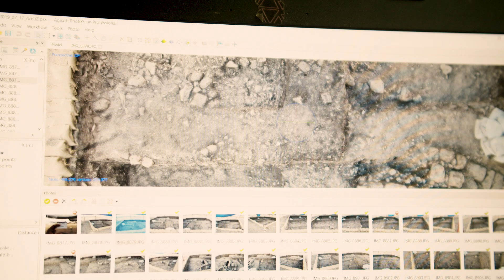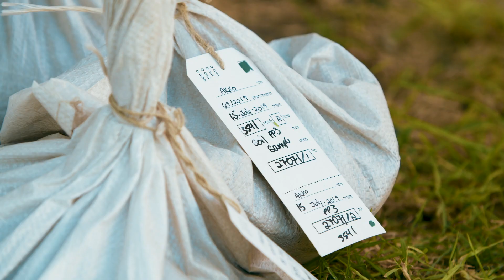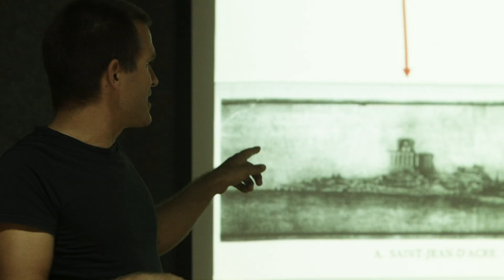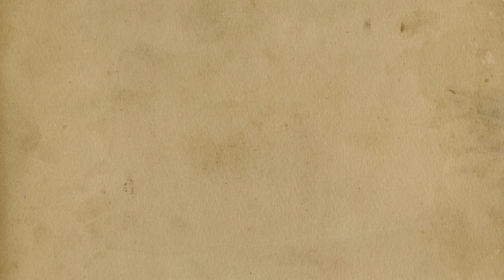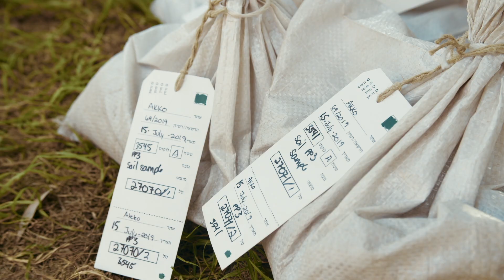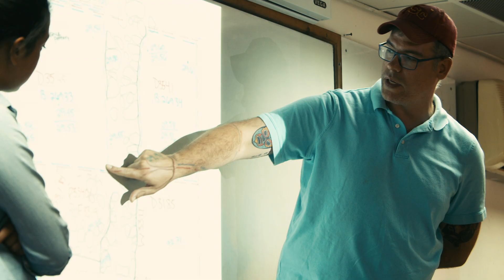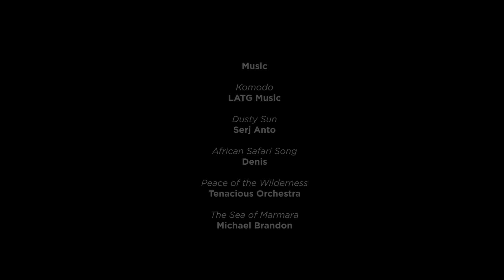Excavation at Akko - CGU Students, Faculty and Alumni Preserve Ancient Artifacts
Beginning in 2010, faculty and students from the Claremont Colleges have joined an international team of archaeologists and students from the United States, Israel, Europe and Asia to uncover Tel Akko’s rich Canaanite and Phoenician history. From labor-intensive digging on the "Tel" (the hill of the excavation site) to detailed lab work and computer modeling of site features, students gain exposure to a full spectrum of current archaeological methods.